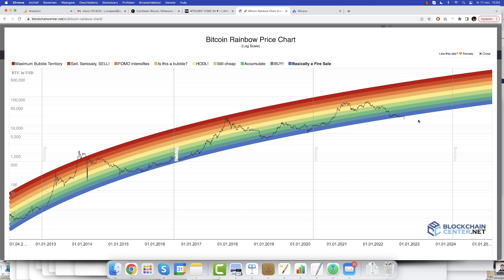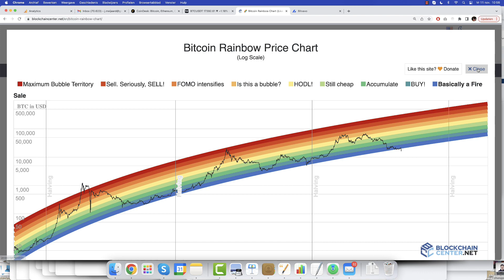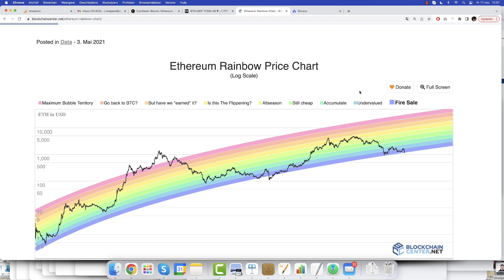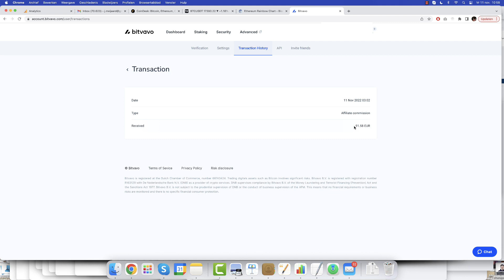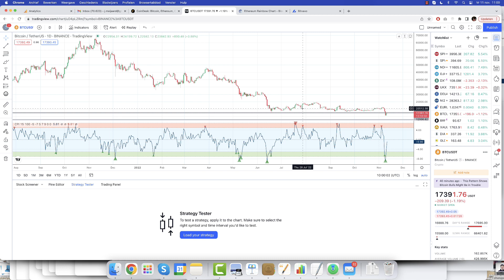ELKE DAG GRATIS CRYPTO? Zo verdien ik elke dag gratis BTC/ETH 🚀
Beluister mijn Podcast via SoundCloud (elke week een nieuwe ISG Podcast)